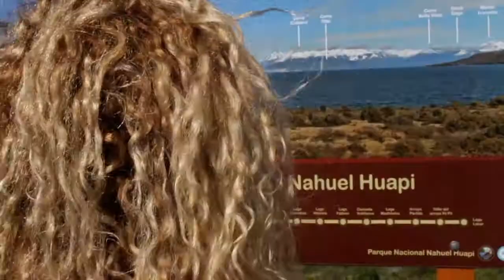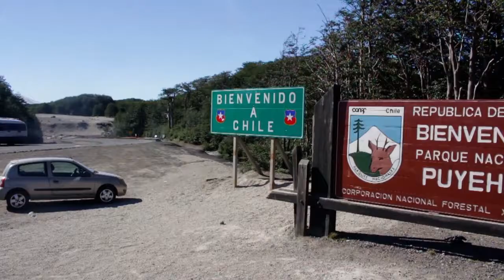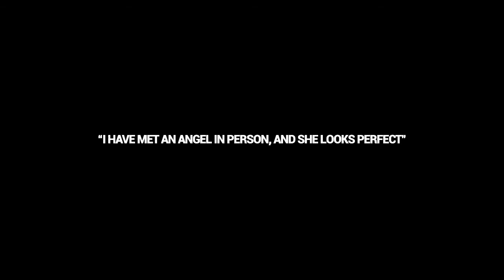FINDING LOVE... Somewhere on Neuquen │ Matías Duarte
History of a love that passes borders.
Thanks to my beautiful girlfriend for the best vacations we have spent!

My girlfriend is the best photographer!

1st song is called 'Emotions' by AGST

2nd song is called 'Perfect Duet' by Ed Sheeran & Beyoncé

Trust me, you won't regret it! Unless you don't like fun.